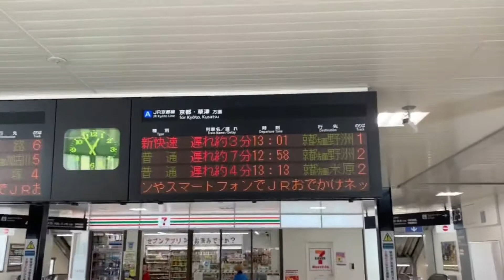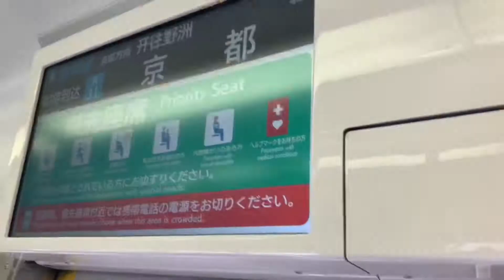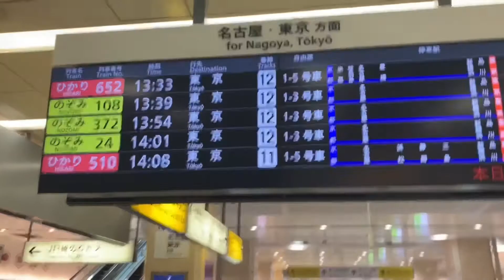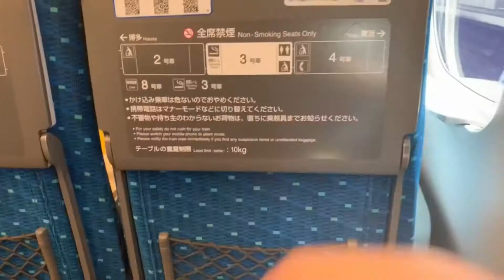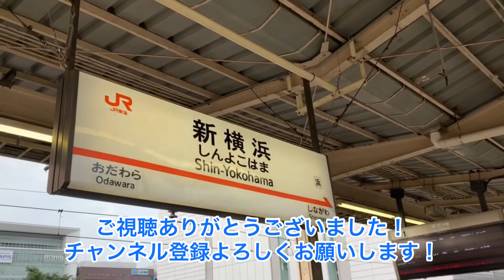高槻から新横浜に行ってみた〜❗❗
先日地元の高槻市から新横浜へ行った時の動画です。
まだまだ動画投稿初心者ですが、よろしくお願いしますm(_ _)m